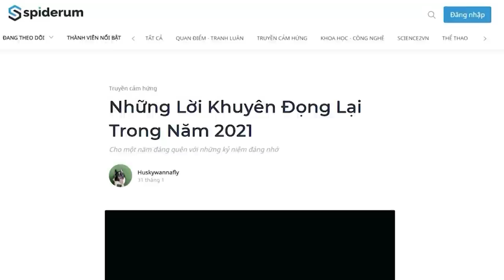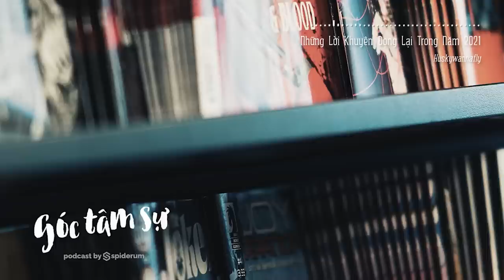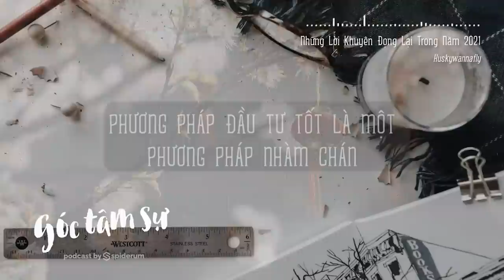Những lời khuyên đọng lại trong năm 2021 | Huskywannafly | TÂM SỰ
Nếu nhìn về mặt tích cực, việc giãn cách xã hội và làm việc từ xa mở ra cho chúng ta cơ hội hiếm có để chúng ta có nhiều thời gian, thứ vốn rất xa xỉ khi chúng ta lớn lên, để nhìn lại về bản thân mình, về những thứ mình đã trải qua. Với bản thân mình, để chống lại sự khó chịu cũng như căng thẳng về mặt tinh thần suốt 4 tháng ở nhà, mình đã cố gắng duy trì việc đọc và học tập trực tuyến trong những lúc rảnh rỗi không làm việc của công ty.
Cùng tìm hiểu cuốn sách "Doing Good Better" tại:
Theo dõi Kênh Podcast "Người Trong Muôn Nghề" tại đây:
Ghé Nhà sách Spiderum trên SHOPEE ngay thôi các bạn ơi:
Kênh Spiderum Giải Trí đã có Podcast, nghe tại đây:
Nội dung:

00:00 - Start
01:15 - Khi đưa ra những quyết định quan trọng, bạn phải biết rõ tại sao bạn làm điều đó
12:03 - Phương pháp đầu tư tốt là một phương pháp nhàm chán
18:24 - Tư duy đóng và tư duy mở
Những nội dung liên quan:

Trò chơi rút thăm của cha mẹ

 • Trò chơi rút thăm...
Thế nào là "GIA ĐÌNH HẠNH PHÚC"?

 • Thế nào là "GIA Đ...
Tôi học được điều gì từ Mẹ?

 • Tôi học được điều...
Học được gì từ MẸ?

Là con trai thì không được buồn?

 • Là con trai thì k...
Bài viết: Những Lời Khuyên Đọng Lại Trong Năm 2021
Giọng đọc: Khánh Linh
Editor: Hikari